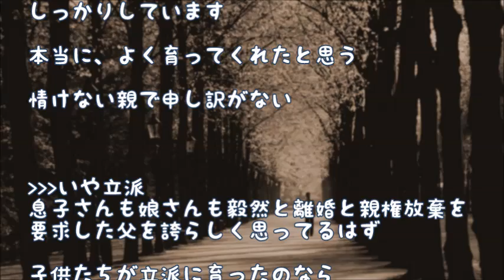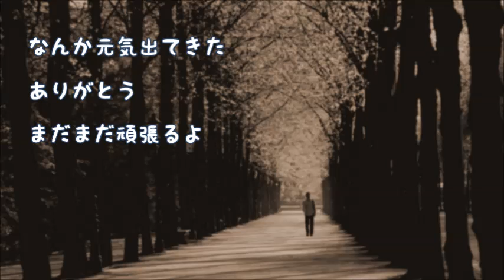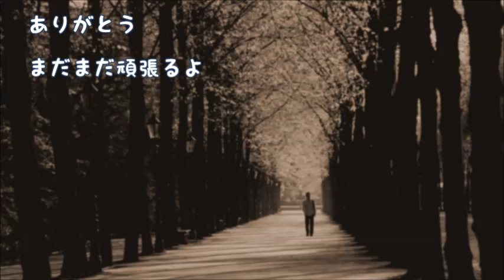【汚嫁の浮気】 単身赴任中に浮気した妻に息子と娘が『殺してやる！』とブギ切れ→嫁は離婚後鬱病で入院…【修羅場】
俺じゃなくて元妻が浮気したんだが、俺が悪いって開き直った妻に息子と娘が
「殺してやる。」
って本気の目で言ってた時は泣いた。
相手の男も殺したいが息子と娘に申し訳ない。元妻は今鬱病で入院してる。

▼関連動画▼

【嫁の浮気】嫁の不倫で離婚。その後｢私、赤ちゃんできちゃったよ。もう復縁できないよ｣と言って泣きながら電話が­かかってきた

【嫁の浮気】浮気が旦那にバレてた。「どうして私が浮気してるって分かったの？」と訊­いたら旦那の返事に涙が止まらなかった。

汚嫁の浮気【修羅場】 単身赴任中に浮気した妻に息子と娘が『殺してやる！』とブギ切れ→嫁は離婚後鬱病で入­院…【復讐・メシウマ・不倫・DQN返し・スカッと】